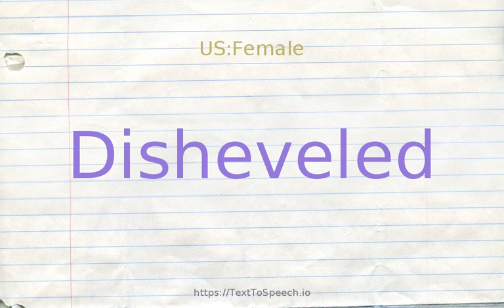How to pronounce disheveled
Learn how to say Disheveled in English correctly with TextToSpeech.io free pronunciation tutorials. American & British English pronunciation of male & female voices provided in videos. Check them out!

    Disheveled definitions:
    (s): in disarray; extremely disorderly; "her clothing was disheveled"; "powder-smeared and frowzled"; "a rumpled unmade bed"; "a bed with tousled sheets"; "his brown hair was tousled, thick, and curly"- Al Spiers